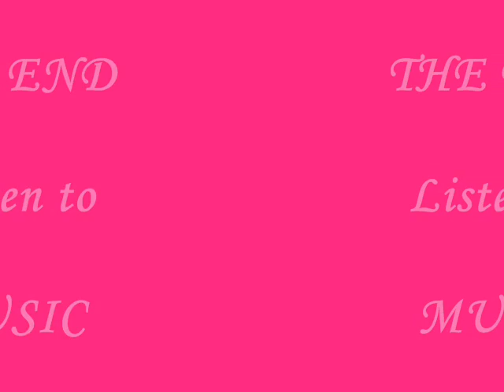Amazing RAINBOW over GENEVA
A rare natural event over Geneva. Double rainbow. Music by RAINBOW